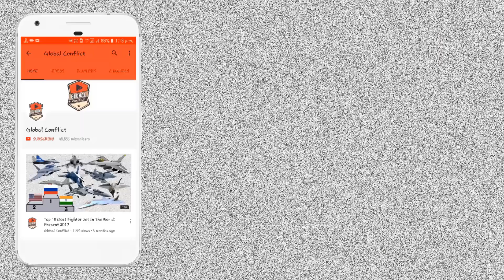Agni Medium to Intercontinental Range Missile | IndianMissileSeries #16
The Agni missile is a family of medium to intercontinental range ballistic missiles developed by India, named after one of the five elements of nature. Agni missiles are long range,  capable, surface to surface ballistic missiles. The first missile of the series, Agni-I was developed under the Integrated Guided Missile Development Program (IGMDP) and tested in 1989. After its success, Agni missile program was separated from the IGMDP upon realizing its strategic importance. It was designated as a special program in India's defence budget and provided adequate funds for subsequent development. As of November 2019, the missiles in the Agni series are being inducted into service. The family comprises the following:

The two-stage Agni technology demonstrator, with a solid-fuel first stage, was first tested at the Interim Test Range in Chandipur in 1989. It was capable of carrying a conventional payload of 1,000 kg (2,200 lb) or a. This original technology demonstrator evolved into the solid-fuel Agni-1 and Agni-2 missiles. India first developed the two-stage 2000  km range Agni-2, testing it in 1999. It then used the first stage of this system to develop the 700  km range single-stage Agni-1, which was first tested in January 2002.

Agni-II with a range of 2,000–2,500 km is 20 metres long, has a diameter of one metre, and weighs around 18 tonnes. Agni – II uses solid propellant in both of its two stages. They are claimed to be a part of the "credible deterrence" against China and Pakistan. India stated that its and missile development programmes are not Pakistan-centric, that the Pakistani threat is only a marginal factor in New Delhi's security calculus, and that Agni is at the heart of deterrence in the larger context of Sino-Indian equation.

Agni-III is the third in the Agni series of missiles. Agni III uses solid propellant in both stages. Agni-III was first tested on 9 July 2006 from Wheeler Island off the coast of the eastern state of Odisha. After the launch, it was reported that the second stage of the rocket did not separate and the missile had fallen well short of its target. Agni-III was again tested on 12 April 2007, this time successfully, again from Wheeler Island. On 7 May 2008 India again successfully test-fired this missile. This was the third consecutive test; it validated the missile's operational readiness while extending the reach of India's deterrent to the most high-value targets of the nation's most likely adversaries. Agni-III has a range of 3,500  km, and can take a of 1.5 tonnes.

Agni-IV is the fourth in the Agni series of missiles which was earlier known as Agni II prime. Agni-IV was first tested on 15 November 2011 and 19 September 2012 from Wheeler Island off the coast of the eastern state of Orissa for its full range of 4,000 km. The missile lifted off from a road mobile launcher at 11.48 a.m. and after climbing to an altitude of over 800 km, it re-entered the atmosphere and impacted near the pre-designated target in the Indian Ocean with remarkable degree of accuracy following a 20-minute flight.

Agni-V is a solid fueled intercontinental ballistic missile (ICBM) developed by Defence Research and Development Organisation (DRDO) of India. It will greatly expand India's reach to strike targets more than 5,500 km away. Agni-V was first test fired on 19 April 2012 at 08:07 am IST from Wheeler Island off the coast of Orissa, the test was successful. Agni-V ICBM has been designed with the addition of a third composite stage to the two-stage Agni-III missile.